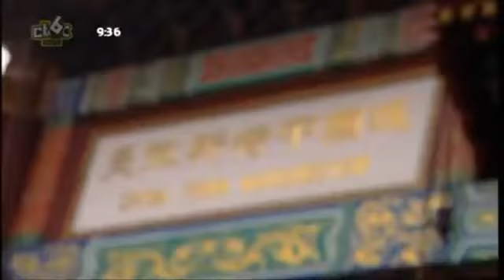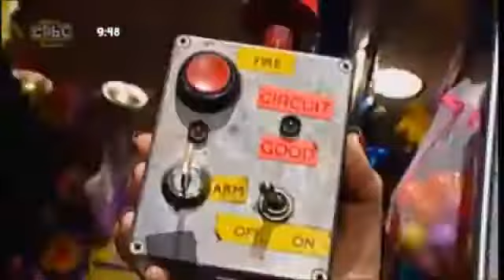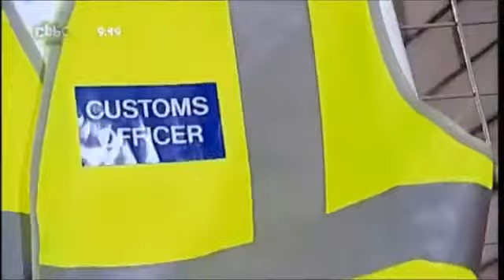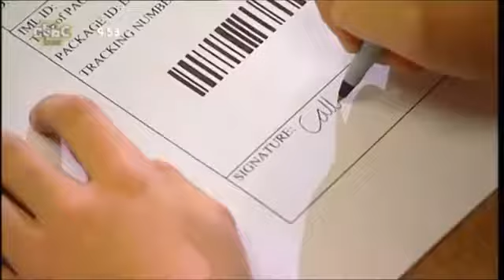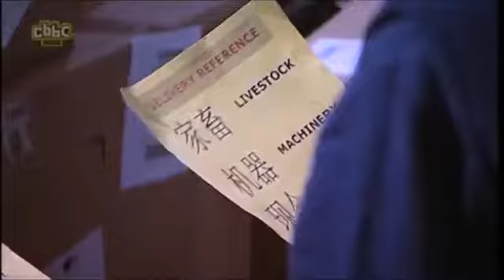Prank Patrol: Series 3: Delivery Disaster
Prankster: Louis
Target: Callum